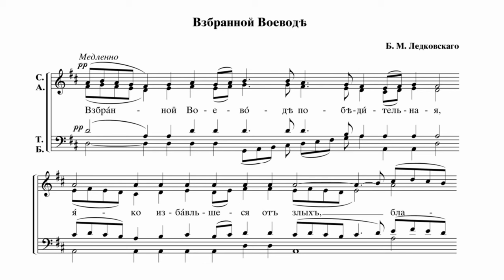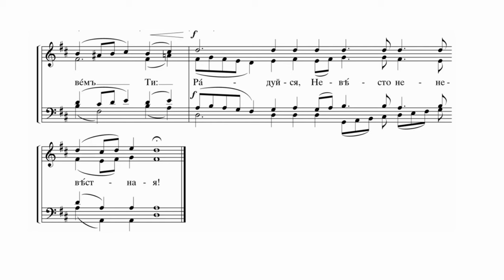«Взбранной Воеводе» муз. Б. Ледковский